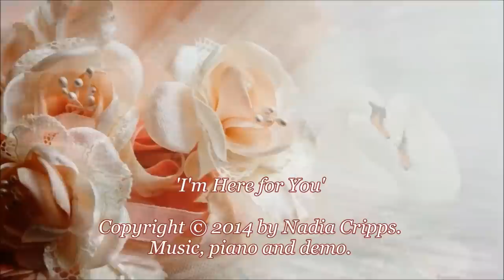'I'm Here For You' by Nadia Cripps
This composition is the first track from my new piano album
'Piano Pieces for Your Meditation'.
Both as a single and as an album it is available for purchasing via Bandcamp:

Thank you Dear Zuzanna for your amazing video to my composition!
It is absolutely amazing to watch your great video to my music.
Have a fantastic Summer!!!
Nadia